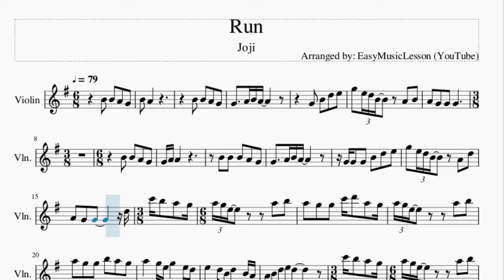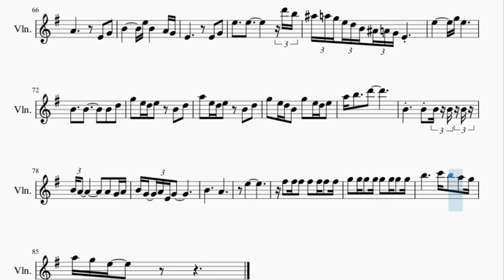Violin Sheet Music: How to play Run by Joji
Here is a sheet music/tab video on the song Run by Joji on the violin. A violin sheet music arrangement which is transposed to notes that are easily played by violin, for the song Run by Joji.

EasyViolinLesson teaches you to play the your favorite instrument, through well-arranged sheet music so that you too can learn how to play Run by Joji on the violin as fast as you can. A violin sheet music with backing tracks to help your play the song better.

Chords of Violin arrangement:
A Min   A Min   A Min 7   E Min   F# Dim   G Maj   G Maj   A Min 7
A Min 7   A Min 7   E Min   F# Dim   G Maj   G Maj   G Maj
A Min   A Min   A Min   A Min   A Min   A Min   E Min   F# Min 7 b5
G Maj 7   G Maj 7   G Maj 7   A Min 7   A Min   A Min   A Min
A Min   A Min   E Min   F# Min 7 b5   G Maj 7   G Maj 7   G Maj 7
A Min 7   A Min 7   A Min 7   E Min   F# Dim   G Maj   G Maj
G Maj   A Min   A Min   A Min   A Min   A Min   A Min   E Min
F# Min 7 b5   G Maj 7   G Maj 7   G Maj 7   A Min 7   A Min
A Min   A Min   A Min   A Min   E Min   F# Min 7 b5   G Maj 7
G Maj 7   G Maj 7   G Maj 7   G Maj 7   E Min   F# Dim   G Maj
A Min   E Min   F# Min 7 b5   G Maj 7   A Min 7   E Min   F# Min 7 b5
G Maj 7   A Min 7   E Min   F# Min 7 b5   G Maj 7   A Min 7
E Min   F# Min 7 b5   G Maj 7   A Min 7   E Min

Melody notes of Violin:
B4 A4
G4 B4 D5 E5
G5 E5 D5 B4 A4 B4
A4 G4 G4 G4
B4
B4 A4 G4 G4 A4 A4
B4 B4
B4 A4 G4 G4   A4 B4 A4
G4 G4 G4
B4 D5 E5 G5 E5 D5 B4
A4 D5 A4 G4 G4
D5 C6 B5 A5 G5
A5 G5 E5   A5 B5
A5 G5 G5 C6 D6 A5 G5
A5 G5 G5 B5 A5 G5
A5   G5 E5 G5   E5 D5
E5   D5 B4 D5   B4 A4
A4 B4 D5 E5 D5
C6 B5 A5 G5 A5 G5 E5
A5 B5 A5 G5 G5
C6 D6 A5 G5 A5 G5 E5
B4 B4 B4 G4 G4 A4 B4
A4
G4 G4 G4 B4 D5 E5
G5 E5 D5 B4 A4 D5
B4
B4 B4
B4 G4 G4 A4 B4 A4
G4 G4
B4 D5 E5 A5   A5
G5 B5 A5 G5
G5   D5 C6 B5 A5 G5
C5 B4 A4 G4 A4 B4   D5
B4   B4 A4 G4 A4
E4 G4 B4     E5
B4   A4 G4 E4
E4 G4 E5   E5
D6 B5 A#5 A5 G5 E5 D5 B4 A#4 A4 G4
B4 D5 G5 E5 D5 E5
B4 D5 A5 E5 D5 E5
B4 D5 G5 E5 D5 B4
G5 E5 D5 E5 A5 B5   D6
B4
B4 B4 B4 B4 B4 A4
A4 G4 A4 B4 G4 A4 E4 G4
B4
A4     E5
F#5 F#5 F#5
F#5 F#5 F#5 F#5 G5 G5 G5 G5
G5 G5 G5 G5 B5